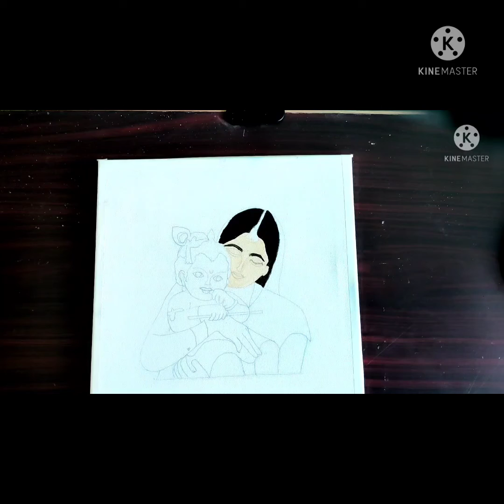Krishna Painting Step by Step / Acrylic painting for beginners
Krishna Painting Step by step using acrylic painting for beginners

Material used:

   Canvas Board 12*12
   palette
   Acrylic Colors
   Brushes
   pencil
   Tissue paper
   painting knife
   water

 Color Used :

      Vermilion Hue
      Burnt Sienna
      Sap Green
      Light Green
      Titanium white
       prussian Blue
       Ivory Black
       Lemon Yellow
       Crimson Lake
       Ultramarine Blue